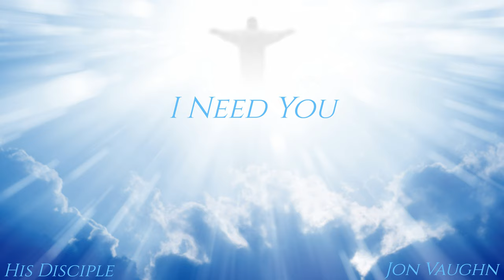"I Need You" Ft Jon Vaughn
We need Jesus more than anything in this world!!! He is our source. Without Him we are nothing.